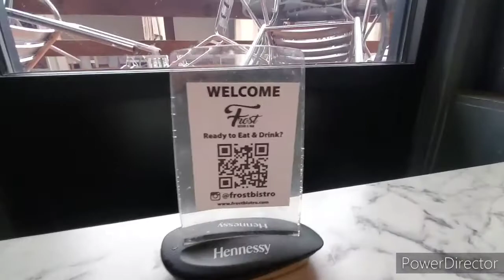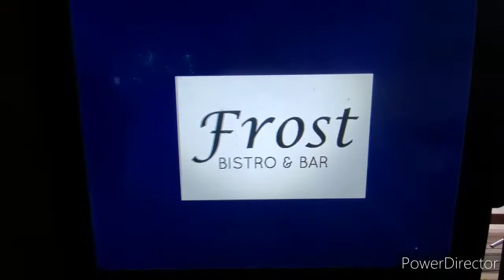Frost Bistro ATLANTA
Quick Trip: Love & Hip Hop husband and Wife {Rasheeda and Kirk } team up To build a Family Empire starting with a nice restaurant. Did we like it, should you come try it out, how was the vibe? click play and find out.

The opinion is personal to mine and mine alone you must try for yourself.